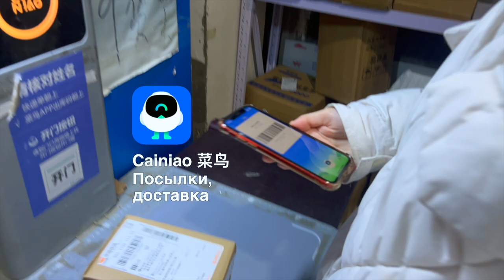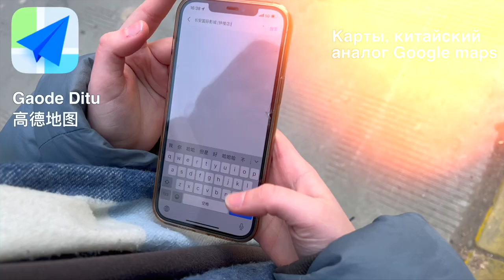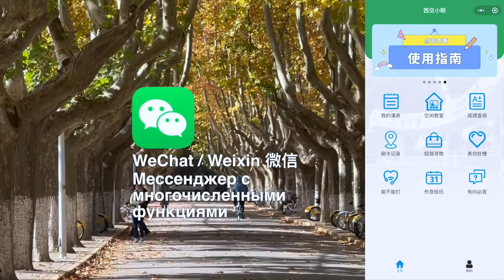MUST HAVE приложений, необходимых для жизни в Китае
В данном видео мы собрали подборку приложений, которые просто необходимы для жизни и учёбы в Китае. Скорее смотрите и скачивайте приложения перед поездкой в Китай ;)

Рассказывает о приложениях Лиза — студентка CCN.

Как поступить без ЕГЭ в один из ведущих вузов Китая, овладеть в совершенстве китайским и английским языками, свободно путешествовать и заводить друзей со всей планеты, а также получить высокооплачиваемую профессию?
Мы расскажем! Все подробности по ссылке